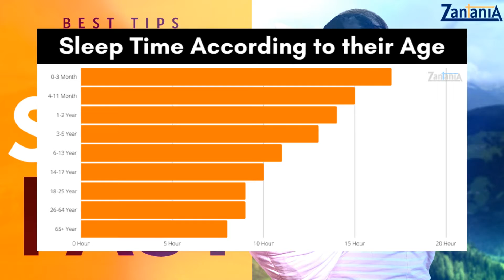7 Best & Effective Tips To Sleep Fast (In Just 2 Min) - Zantania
Every person has personal problems regarding sleep, and that’s why they want to sleep fast. Maybe you don’t have a better environment to sleep or you overthink while sleeping and probably a person is suffering from any mental issues, whatever is it. But now you don’t need to worry, we will tell you some best and effective methods to sleep fast.

Credits*

Content: Zantania.com
Editing: Team Zantania Clips & AVA Design Studio

Please Don't Republish or Use this Content